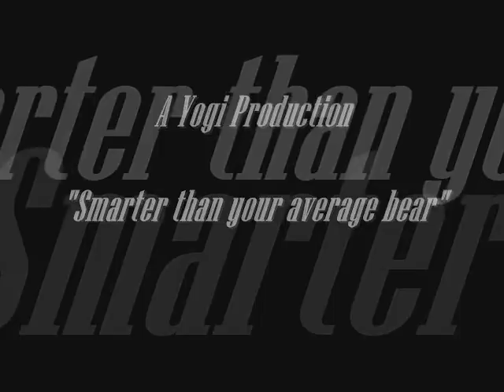Mauritius 2008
Blue Bay